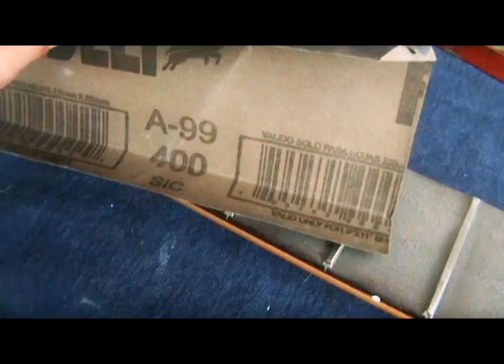R3 - Cirugía Fender Stratocaster Mexicana PARTE 4/6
Facebook para reparación de guitarras: MECHANOSAURUS SHOP.